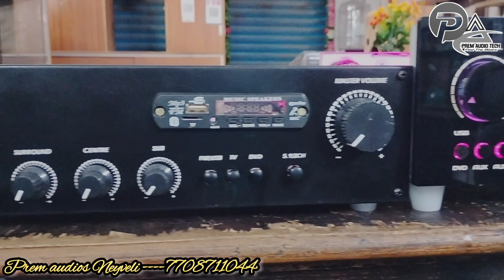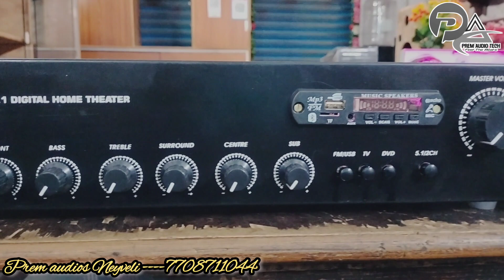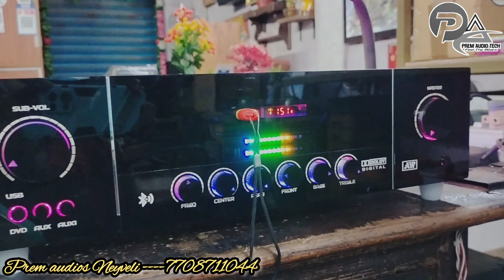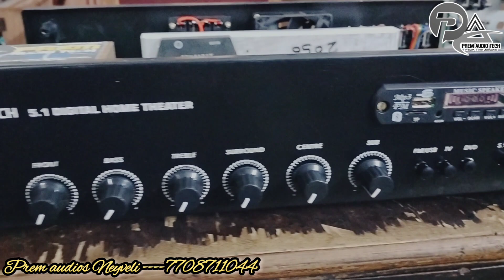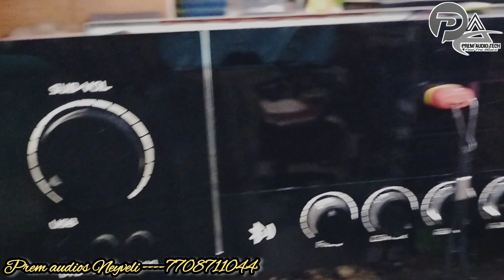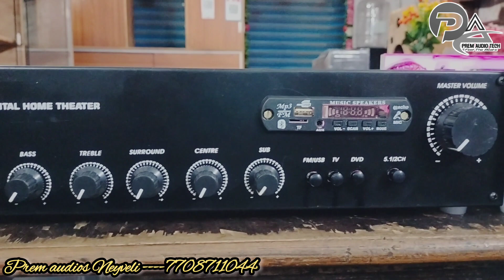Best Model 5.1 Amplifier For Home use/ Low budget Amplifier /Stk 4191 Tda2050